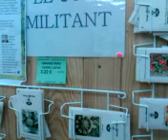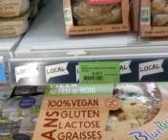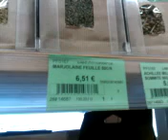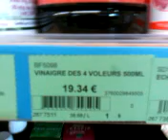MOV0912A biocoop Auch